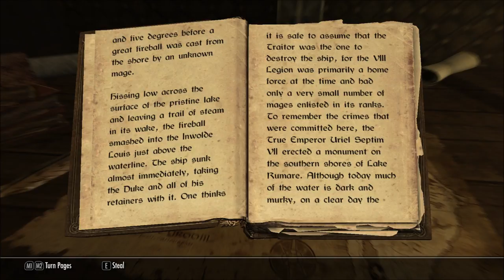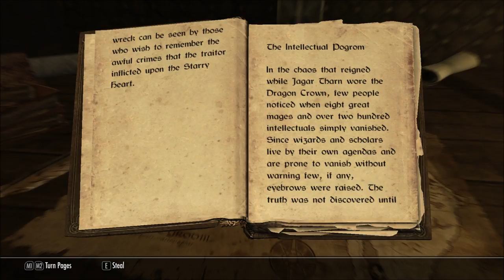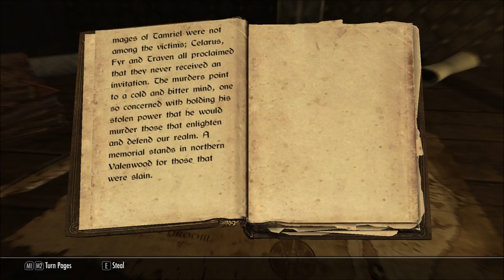Let's Read The Crimes of the Imposter (Let's Read The Books of Beyond Skyrim, Book 30)